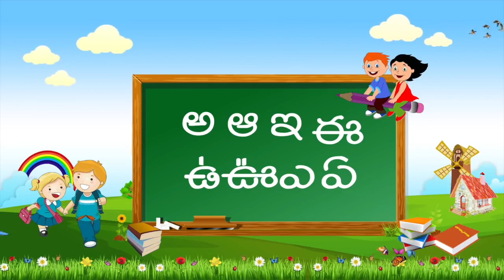Burru Pitta Song For Kids | Telugu Nursery Rhymes Collection | Mango Telugu Rhymes